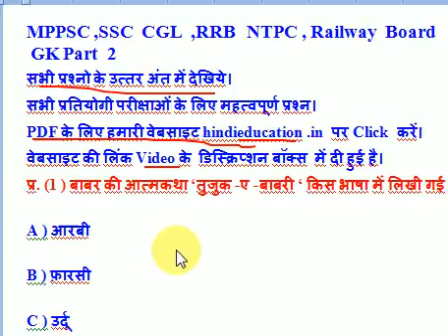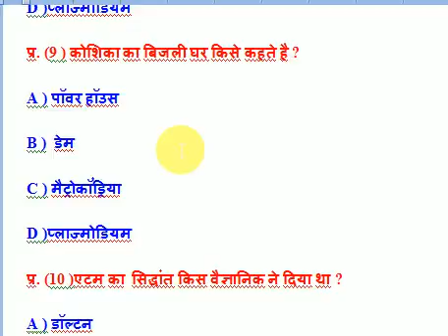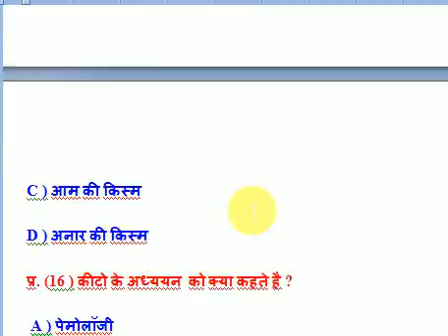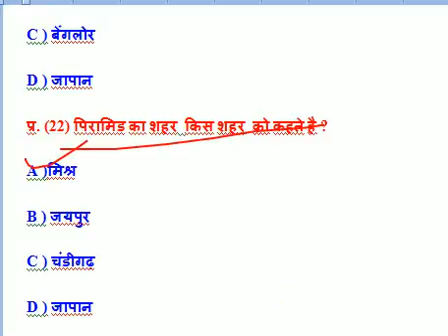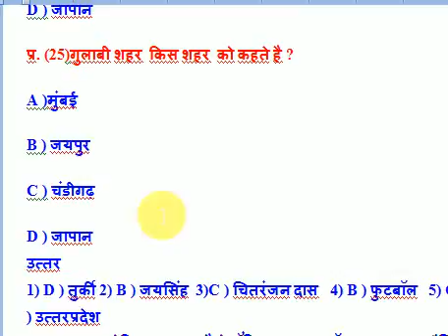MPPSC GK part 2